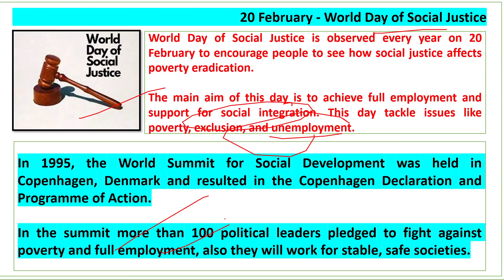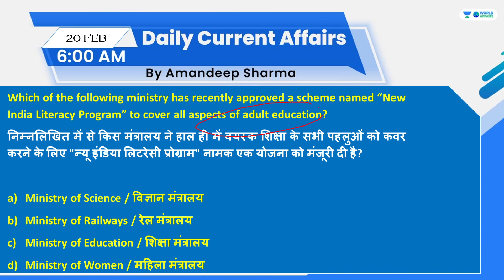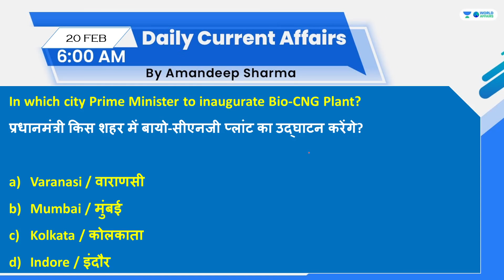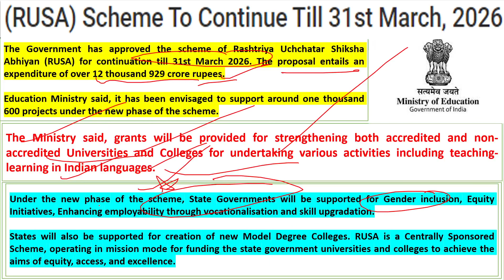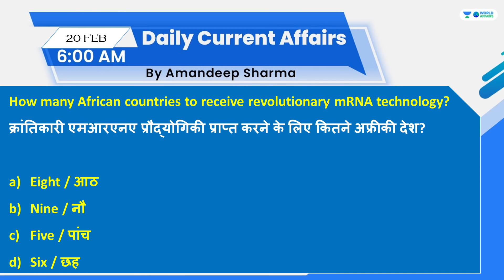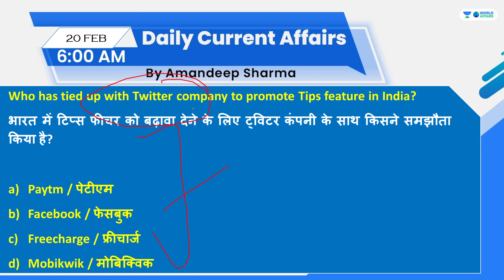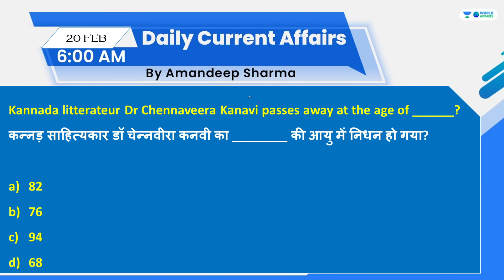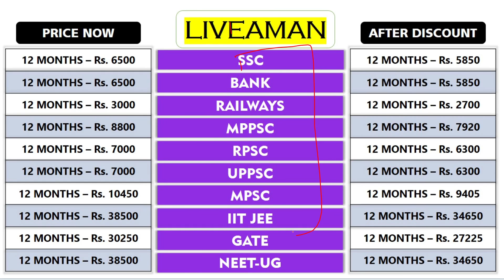20 February 2022 | Daily Current Affairs MCQs by Aman Sir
In this video lecture, Aman Sir brings you "20 February 2022 - Daily Current Affairs MCQs".

Unacademy Subscription Benefits:

1. Learn from your favourite teacher
2. Dedicated DOUBT sessions
3. One Subscription, Unlimited Access
4. Real-time interaction with Teachers
5. You can ask doubts in the live class
6. Limited students
7. Download the videos & watch offline
4. Real-time interaction with Teachers
5. You can ask doubts in the live class
6. Limited students
7. Download the videos & watch offline